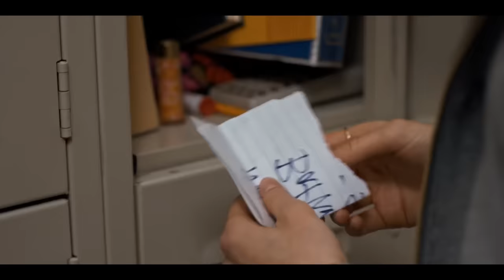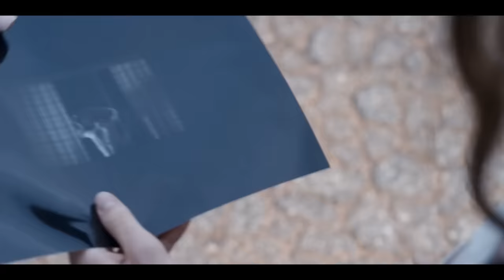The Moment Steve Harrington's Character Completely Changed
When Stranger Things first premiered, it seemed like Steve Harrington was going to be just another 80's High School Bully.  We've seen it countless times before, but as time passed it seemed there was a lot more to Steve Harrington that audiences initially thought.  After his heroic turn at the end of Stranger Things first season, Steve Harrington effectively turned from High School Bully to Babysitter almost instantly.